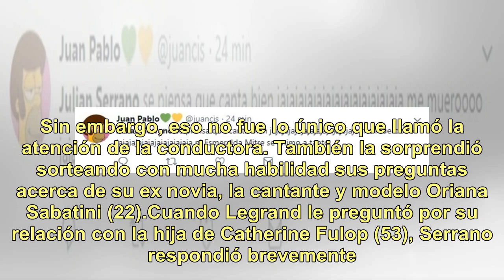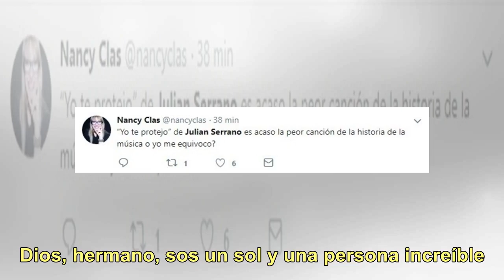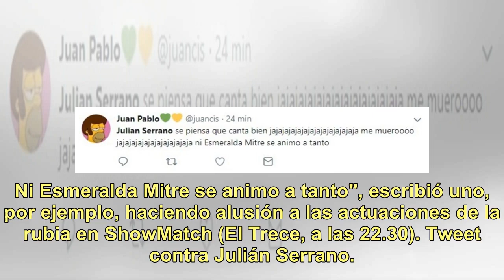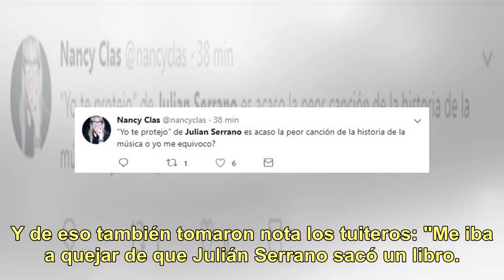Julián Serrano cantó en lo de Mirtha Legrand y provocó todo tipo de reacciones en las redes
El domingo, en el programa de Mirtha Legrand (El Trece, a las 13) uno de los invitados fue el influencer y participante del Bailando 2018, Julián Serrano (25), que arrancó el programa confesándole a la Chiqui que recién se había levantado de la cama. Sin embargo, eso no fue lo único que llamó la ate...